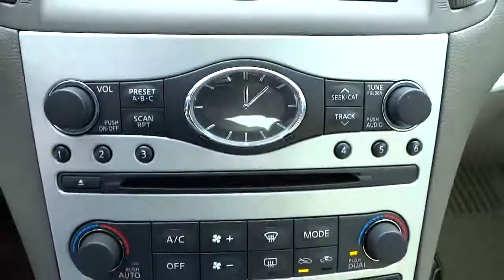2008 Infiniti G37 San Antonio, Houston, Austin, Dallas, Universal City CD11440A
2008 Infiniti G37  - Stock#: CD11440A - VIN#: JNKCV64E98M124214

Gunn Chevrolet
12602 IH 35 North

Includes a CARFAX buyback guarantee!!! Very Low Mileage: LESS THAN 43k miles.. Great safety equipment to protect you on the road: ABS Xenon headlights Traction control Curtain airbags Passenger Airbag...It has tons of features such as: Leather seats Power locks Power windows Audio controls on steering wheel Multi-function remote - Trunk/hatch/door windows... Get GUNN's 3 month 3000 mile warranty with roadside assistance. and drive worry free.     Give us a Call today ask to speak withRon Blankenship Fred Sanchez Daniel Evans Alfonso Tamez or Chris Walter Robert Ervin or Jeffery Riley or Jerry Phillips or Bruce Leingang and schedule a demonstration drive before it's too late.